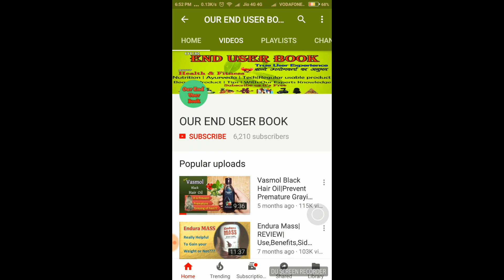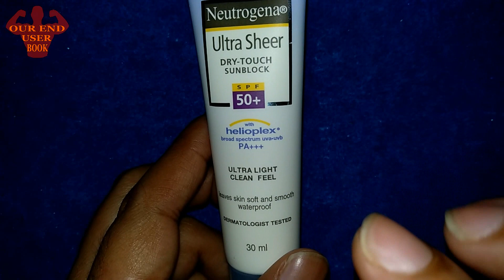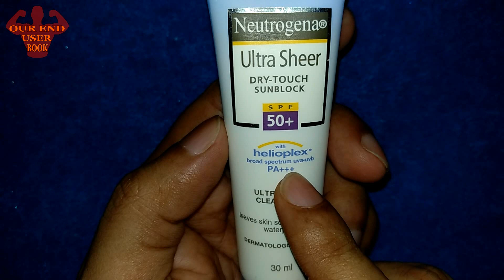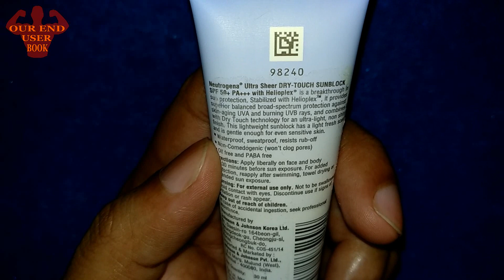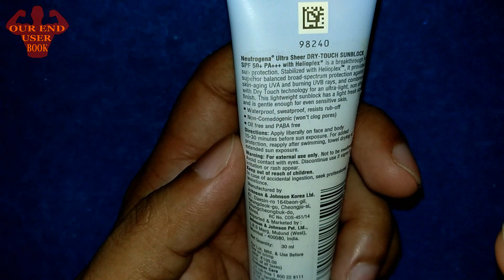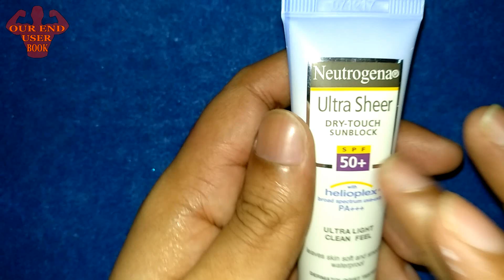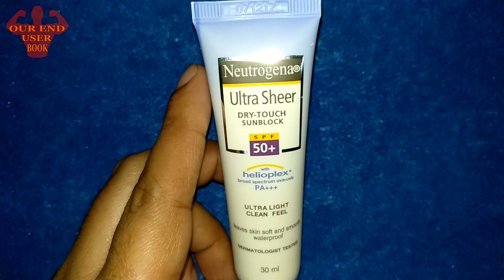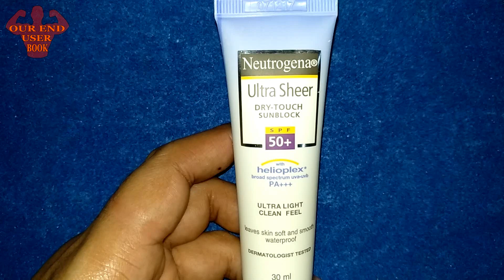Best Sunscreen For Indian Skin type|Neutrogena Ultra Sheer Sunblock SPF 50+ FOR MEN & WOMEN (HINDI)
Best Sunscreen For Indian Skin type Neutrogena Ultra Sheer Sunblock SPF 50+|MEN & WOMEN|पुरुष और महिलाएं|हिंदी में सनस्क्रीन समीक्षा| May 2018 आदमी और औरतें

Neutrogena Best Buy Link
30Ml